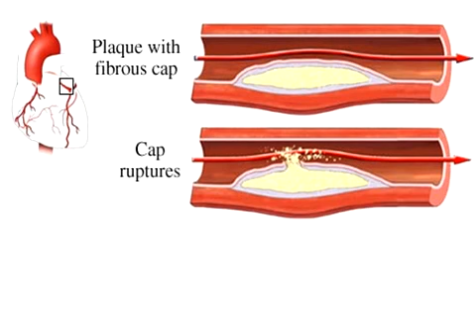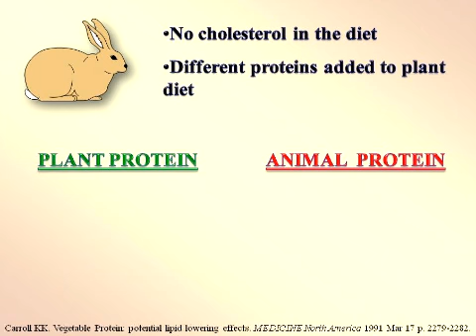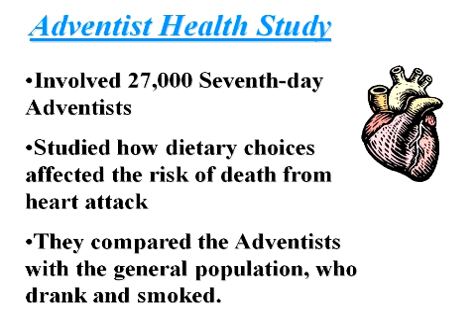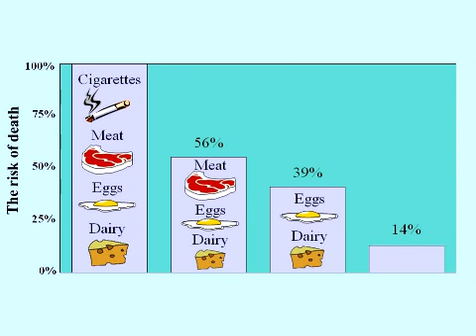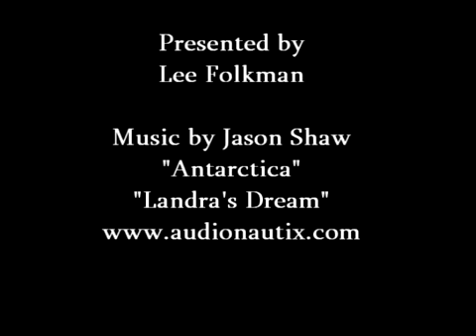Take Charge of Your Health: Cardiovascular Disease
A short informative video showing how you can find freedom from cardiovascular disease.  Prepared for my Technical Reports class at Chattanooga State Community College.